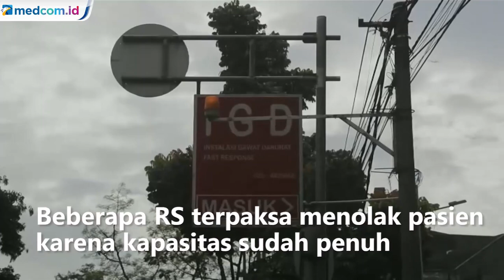RS di Bandung Terpaksa Tolak Pasien Karena Faskes Penuh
Lonjakan kasus Covid-19 di Kota Bandung menyebabkan sejumlah rumah sakit mulai menutup fasilitas pelayanan mereka. Beberapa rumah sakit terpaksa menolak pasien karena selain kapasitas penuh juga banyak tenaga kesehatan yang terpapar Covid-19,

Hal tersebut pun dibenarkan oleh Wali Kota Bandung, Oded M Danial, menurut Oded persoalannya bukan hanya penuhnya rumah sakit menerima pasien yang terpapar, tapi ditambah lagi tenaga kesehatan yang terpapar.

Beberapa rumah sakit yang ditutup sementara layanan IGD khusus Covid-19, yaitu RS Edelweis, RS Cibabat, dan RSUD Kota Bandung atau Ujungberung. Dengan kondisi tersebut Pemkot Bandung harus terus berupaya untuk menambah kembali fasilitas kesehatan. Selain banyaknya tenaga kesehatan yang terpapar, juga minimnya suplai gas oksigen menjadi kendala di setiap rumah sakit, pihaknya pun memastikan itu dapat segera teratasi.